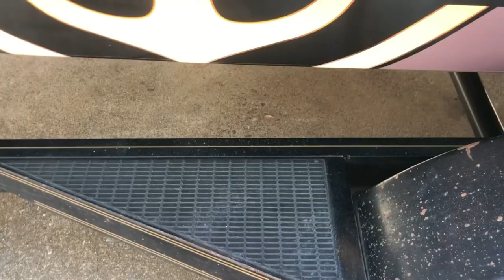Bassmaster Open James River Day 1! I Catch a Giant!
This is the Bassmaster Open on the James River, the first time I have ever been on a tidal fishery so it was very new to me but I love learning about new places like this thank you to all the sponsors and family!